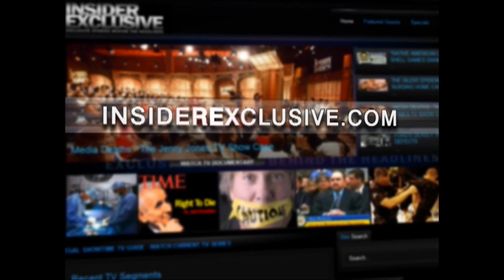Major Injuries The Roberto Perez Story